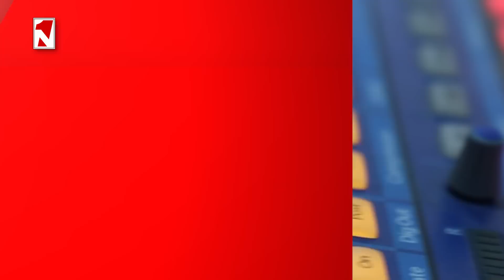Սա պայմանավորված պատերազմ էր. պետք է պահանջենք ռուսներից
1in.am Armenian News & Analyses.